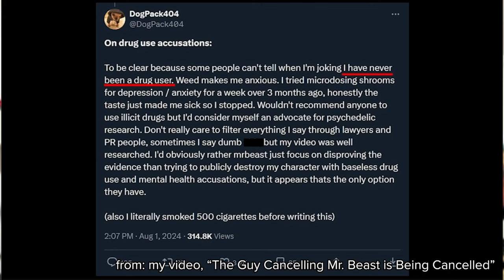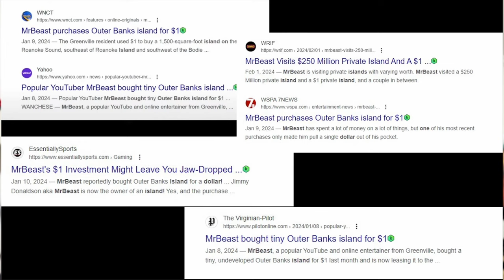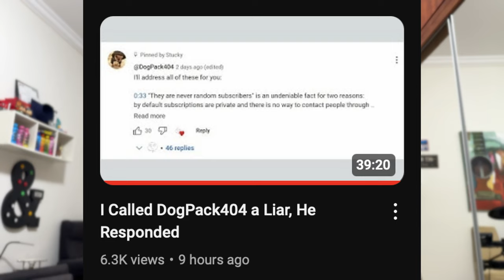DogPack404 Just Got EXPOSED As A Fraud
Wonderful job @stuckyplucky